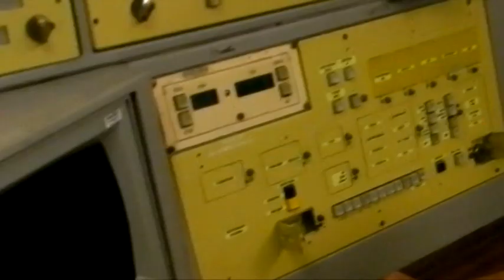Поетична сторінка. Руденко Олександр Павлович. Вірші листопад 2016 року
Поетична спілка "Джерело натхнення" смт. Велика Писарівка
10 листопада 2016 року.
Великописарівська районна бібліотека.